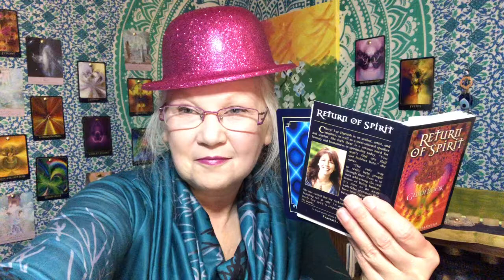April 8 DAILY TAROT READING “Prayers” Reading For All Zodiac Signs